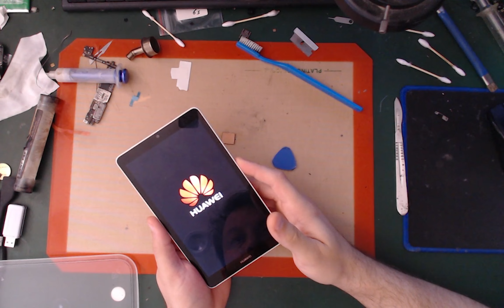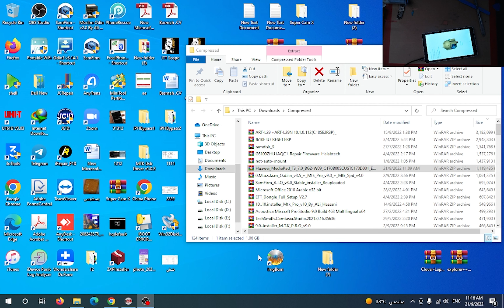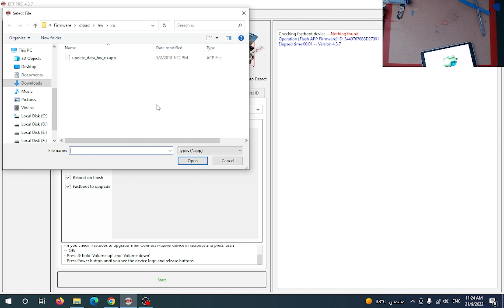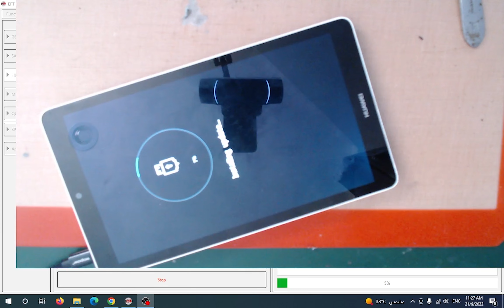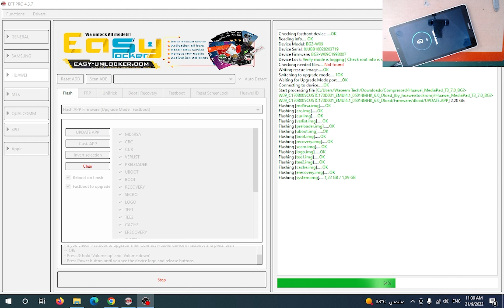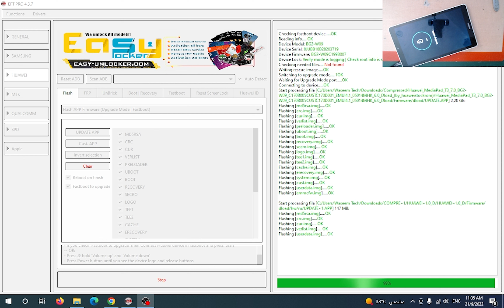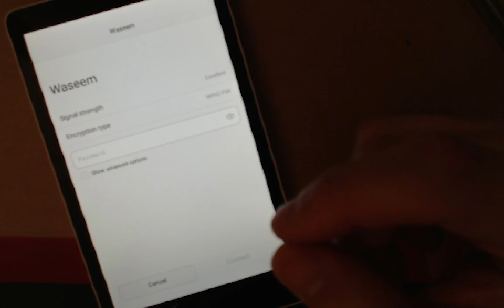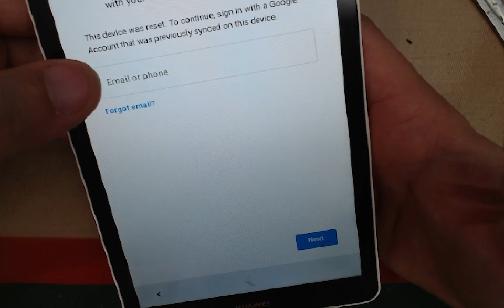TABLET BG2-W09 | Flashing | Firmware | HUAWEI MediaPad T3 7.0 EFT DONGLE